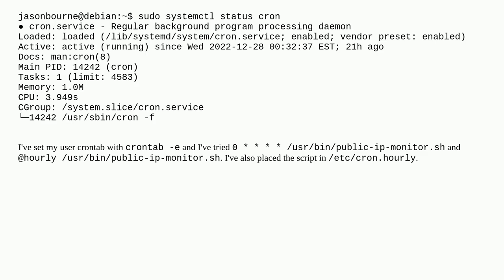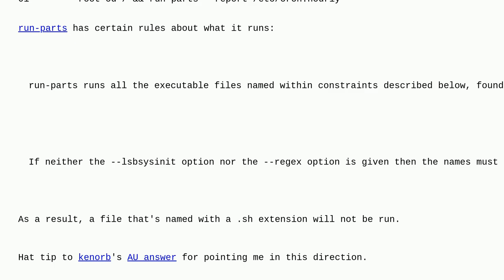Debian 11 (bullseye): user cron jobs not running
A special thanks goes out to the community

  bash debian cron